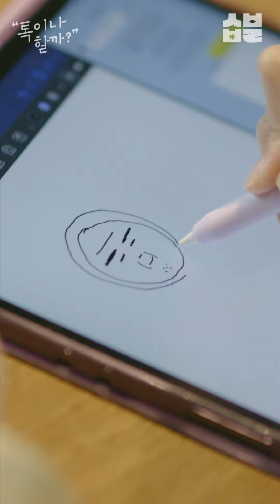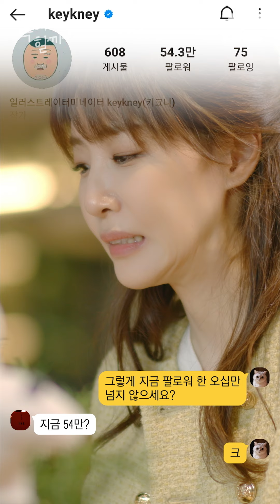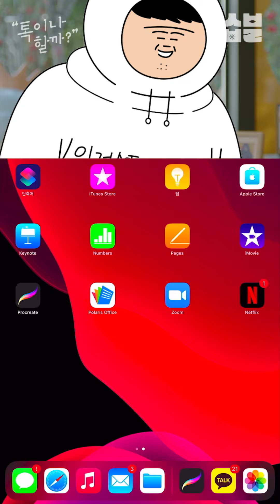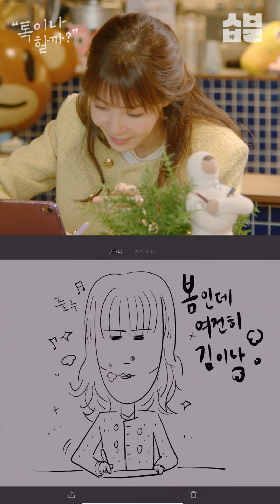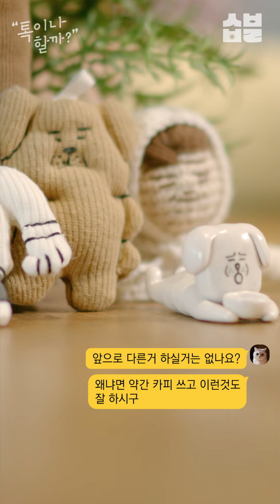'무엇이든 그려드립니다' 키크니 작가와 [톡이나 할까]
1. 사.상.최.초 ㄴ애니메이션 톡터뷰이ㄱ 등장🤖🎨일러스트레이터미네이터 키크니
 2. 🚨주목❗키크니 실물 스포해드림😜📣
 3. 🖋갓 그린 '무엇이든 그려드립니다' (톡이나Ver.)💬
 4. 🧙 언어연금술사🆚언어마법사🧝 작명배틀 승자는⁉